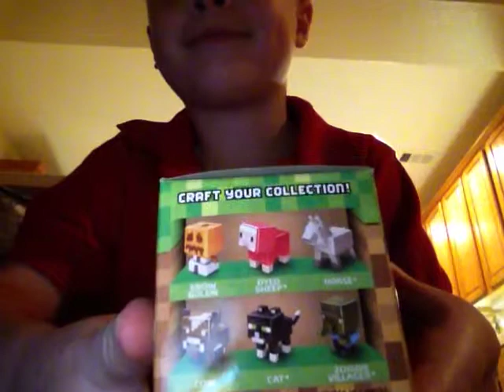Minecarft grass series 1